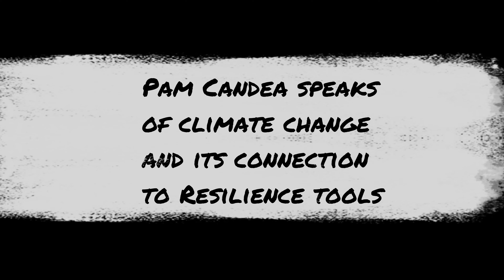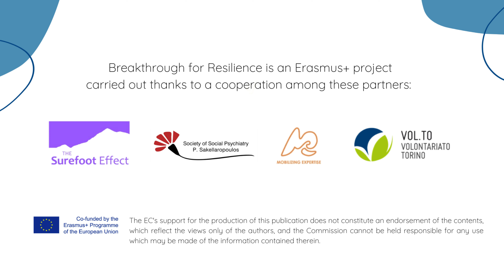Personal Resilience Pam Candea